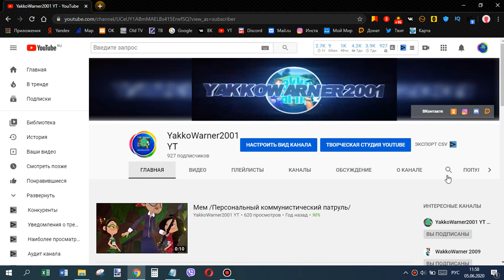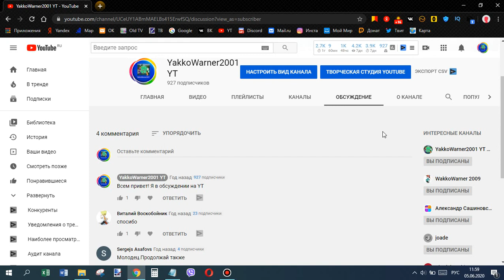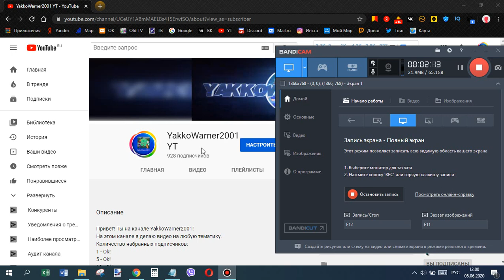Плановая проверка актива на YouTube-канале "YakkoWarner2001"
Техническая проверка актива будет проводится - в январе, апреле, июне, августе и в декабре (перед новогодними праздниками)